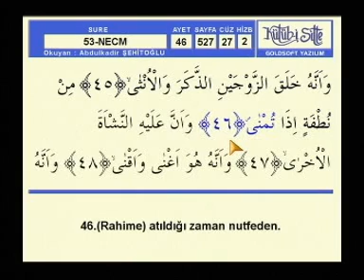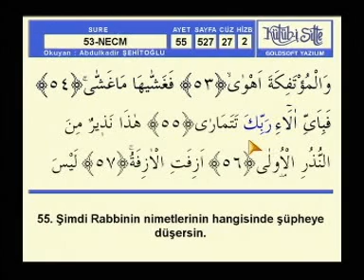Abdülkadir Şehitoğlu Hatim NECM sayfa 527